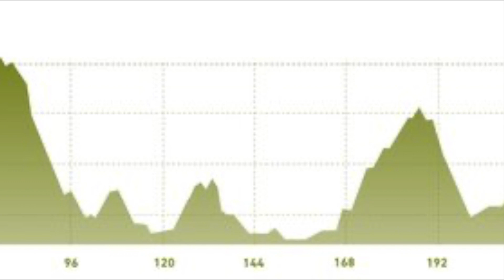pedals d'occitania 5 etapes